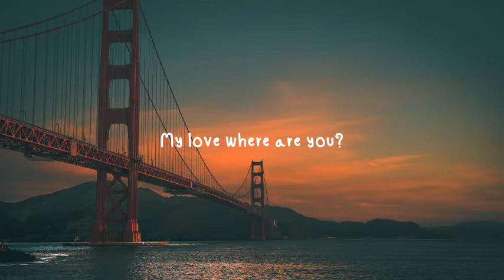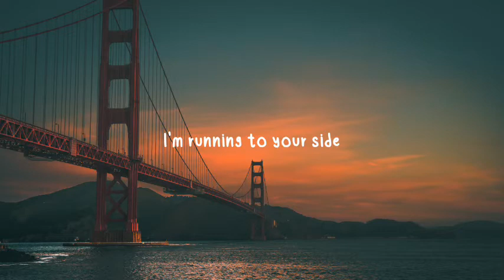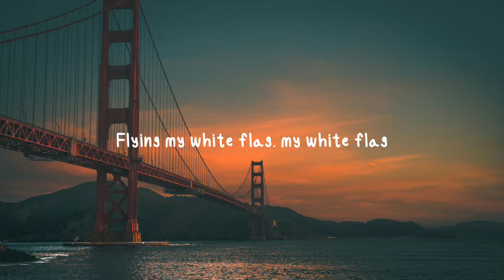Natalie Taylor - Surrender (lyrics)